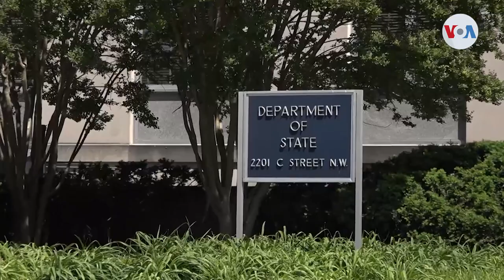Congreso de EE.UU busca declarar a Putin como “criminal de guerra”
El presidente Joe Biden emite su primer discurso sobre el estado de la Nación ante el Congreso en un momento de clara unidad bipartidista sobre la agresión rusa a Ucrania.

¡Visítenos!